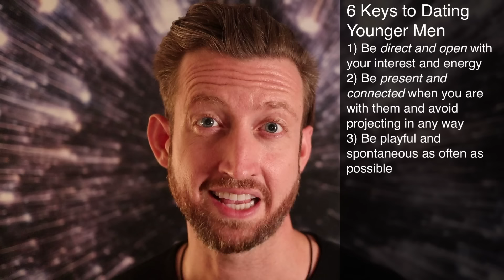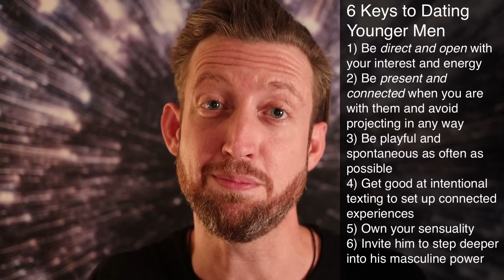6 Secret Keys to Dating a Younger Guy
Dating younger guys has different rules than dating men your age or older! Learn the secrets to attracting young guys, turning them on and inspiring them to want to date you.
→ Join my FREE love course starting February 17, 2025!

How do I attract younger men? Are younger men worth dating? How do I date young guys? Do younger men like older women? These are all very common questions I get from clients and students, so I decided to make a video detailing 6 powerful secrets you can use to attract and ENJOY dating younger men. They can be a lot of fun, I promise!

If you want more support in creating the life and love of your dreams, this is how I can help you ❤️ 👇

👉 BIG NEWS! I've got a powerful live love course starting Feb 17, 2025 called Mastery of Connection! This course will help you transform ALL your relationships from the inside out, and features over 30+ hours of live coaching with me!

👉 I send 1-2 POWERFUL weekly emails filled with deep insights on men, relationship and stepping into your power - (this will also give you first access to all my new programs and courses!  You can sign up f/ my email list here (don't worry I''ll never spam you!)

👉 If you want a DEEP DIVE into your love life and the maximum level of personal support me from in your relationships, I work with a select group of women as a 1-on-1 coach.  You can apply for a discovery call with me

Hit the little bell to get notified when I post :)